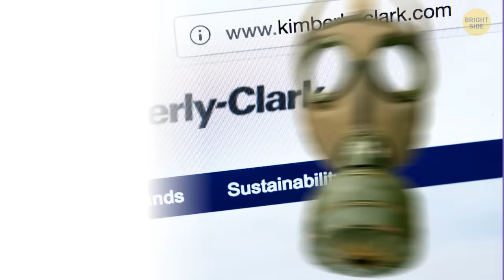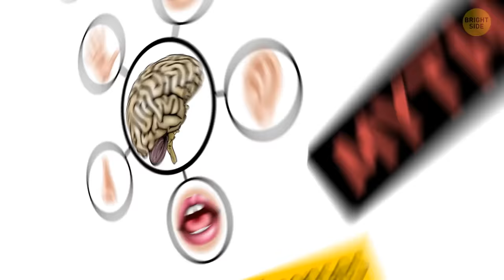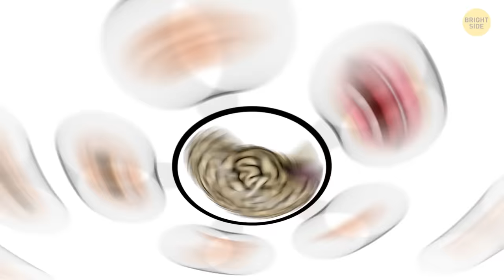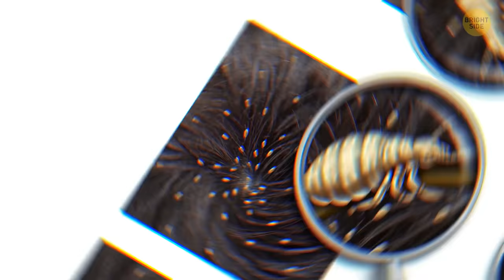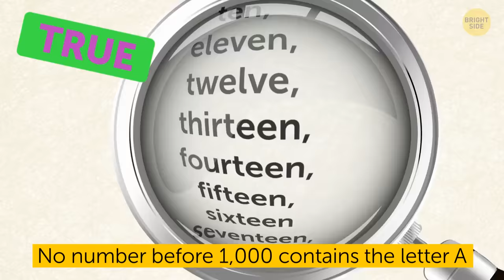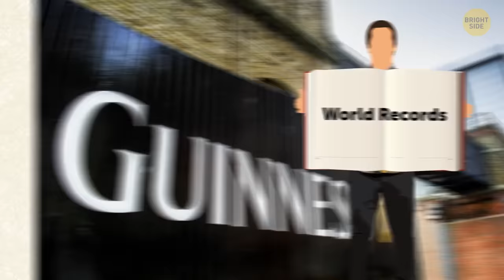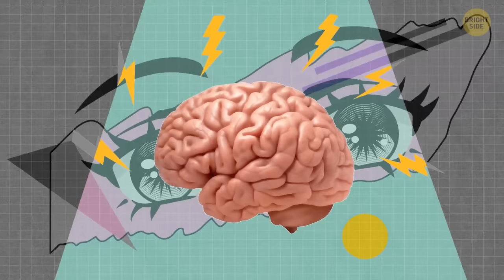Eye-Opening Facts or Myths? 30+ Tests to Question Your Wisdom!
Discover a world of mind-bending tests that challenge common beliefs. Are you ready to probe your knowledge? Dive into the video now!